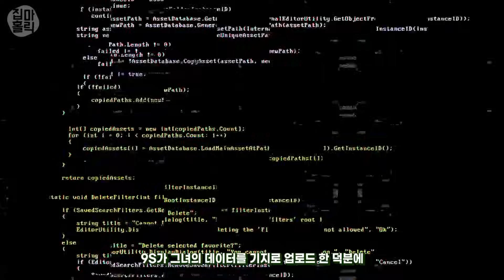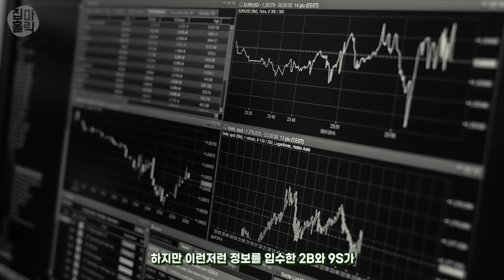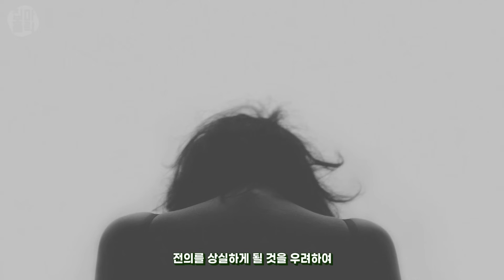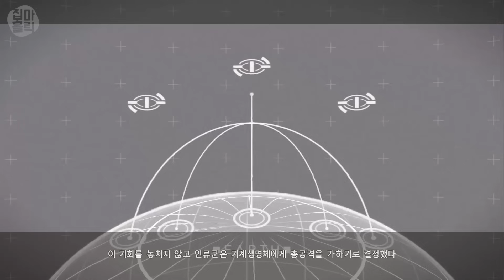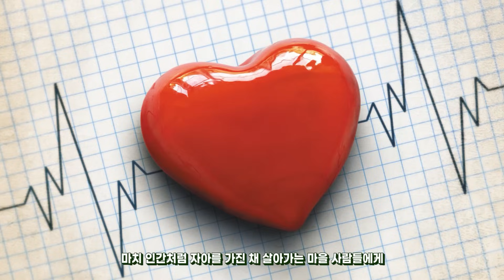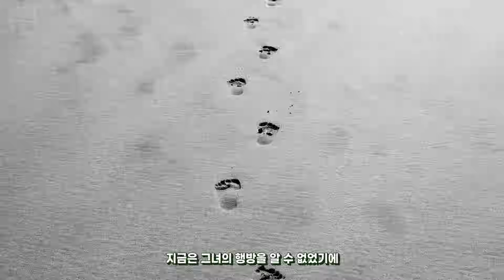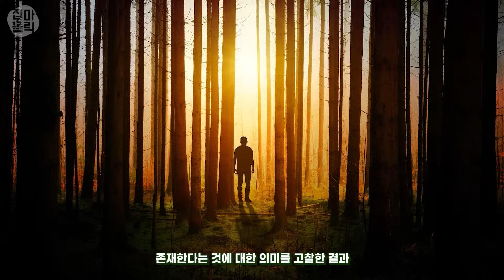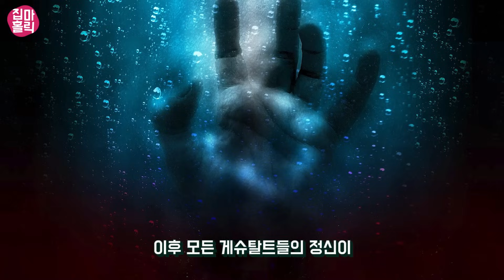[📖완전판] 니어 오토마타 스토리 한번에 몰아보기 (해설 포함)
니어 오토마타 스토리 완벽 정리(완전판)

게임 스토리 정리 / 게임 스토리 한눈에 보기 / 시간 순삭 / 킬링 타임

0:00 스토리 전반부
46:00 스토리 후반부
1:31:58 스토리 해설편